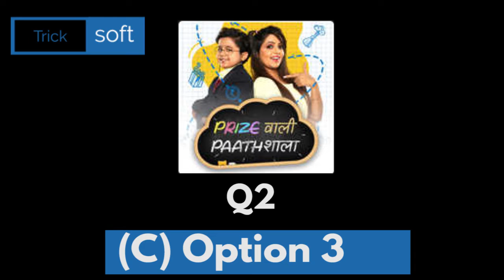Flipkart Prize Wali Paathshala Answers today | 11 July 2021 2021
Flipkart Prize Wali Paathshala Answers today | 11 July 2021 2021 | PRIZE WALI PAATHSHALA Flipkart | Prize Wali Paathshala Flipkart | Flipkart PRIZE WALI PAATHSHALA Contest Answers today | 11 July 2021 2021 | Episode 76

Play Flipkart Video presents Prize Wali Paathshala and win assured rewards 11 July 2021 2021

Flipkart Prize Wali Paathshala Todays Answers

Flipkart Prize Wali Paathshala Answers today,Flipkart Prize Wali Paathshala Answers today,